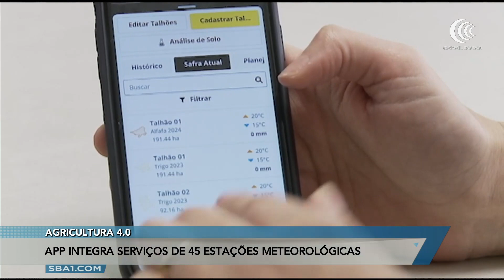Aplicativo integra serviços de 45 estações meteorológicas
Um aplicativo para celular vem agregando agilidade, eficiência e economia à atividade agrícola gaúcha de maneira gratuita. Confira na reportagem de Graciela Caino.